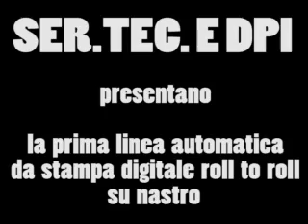macc nastri digitale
la prima linea automatica da stampa digitale roll to roll su nastro bianco e colorato

# sistema di carico scarico bobina di nastro
# auto primer con recupero ( Niente sprechi !!)
stampa con stampante DTG HM1 leader nel campo della stampa con colori ad acqua
# fino a 5 rotoli contemporaneamente ( 30 metri lineari l'ora ! )
# stampa anche del bianco
semplice interfaccia gestibile da computer : carico il file di immagine e faccio stampare in ciclo
niente costi di impianti stampa , per cambiare immagine interrompo la stampa carico il nuovo file e ricomincio a stampare !